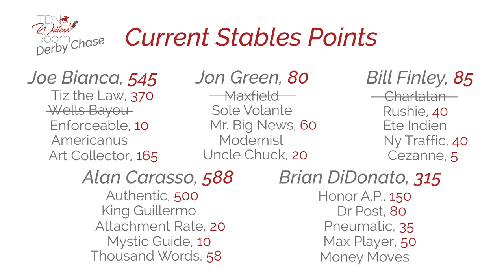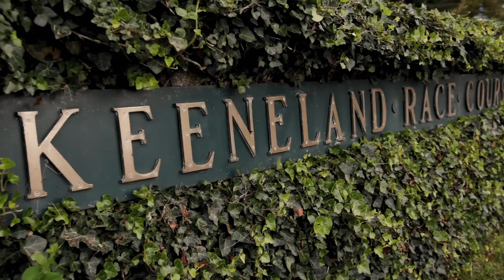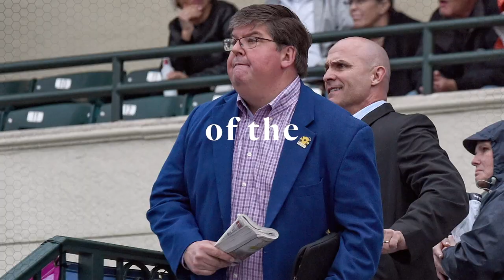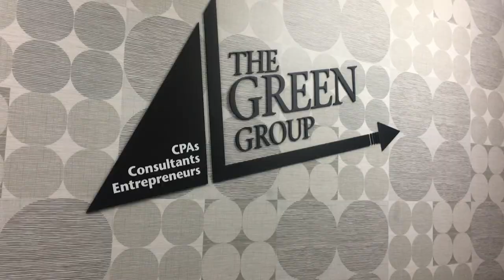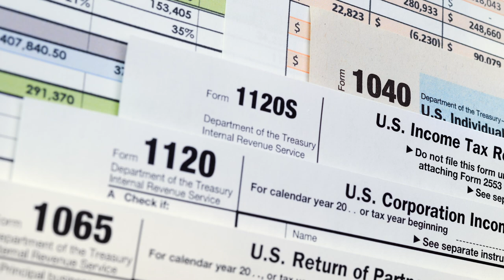TDN Writers' Room Podcast, Episode 57 with Guest Kenny McPeek | October 7, 2020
It takes a certain kind of personality to enter a filly against the boys in a leg of the Triple Crown, and Kenny McPeek showed all of that personality on Wednesday’s TDN Writers’ Room podcast presented by Keeneland. Calling in via Zoom as the Green Group Guest of the Week, McPeek talked about his successful, outside-the-box campaign of Peter Callahan’s GI Preakness S. winner Swiss Skydiver (Daredevil), why he subbed in Robby Albarado to ride the chestnut, his approach to training 2-year-olds and much more.

Swiss Skydiver has run nine times this year, starting her campaign Jan. 18 at Tampa. Winning five of those starts, she beat 22 of 23 males combined in her two attempts against them and raced at nine different tracks. Already a top contender for champion 3-year-old filly, Saturday’s scintillating and game Preakness victory over GI Kentucky Derby hero Authentic (Into Mischief) has vaulted Swiss Skydiver into a wide-open Horse of the Year discussion, and McPeek was asked what he thinks she has to do to earn that trophy.

Elsewhere on the show, the writers recapped and analyzed the rest of the action from a monster weekend of stakes across the globe and, in the West Point Thoroughbreds news segment, discussed how the demise of Calder is the latest in a troubling trend of Churchill-owned tracks shutting down.